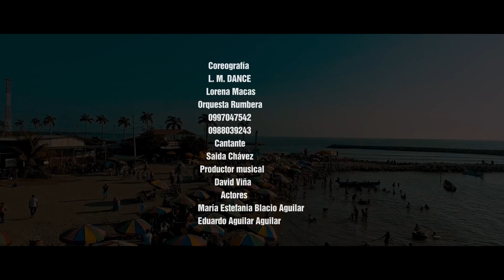Saida Chavez Orquesta Rumbera Tema: Dile